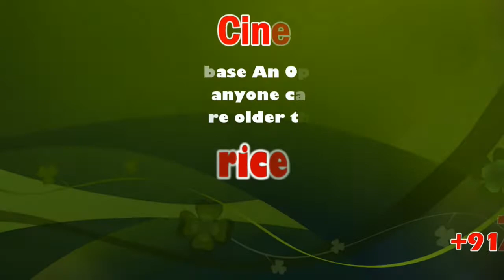Rajini's political party should introduce the flag in Madurai | Rajini Makkal Mandram | sicp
ரஜினியின் அரசியல் கட்சி கொடியை மதுரையில் தான் அறிமுகப்படுத்த வேண்டும்,

ரஜினியின் அரசியல் பிரவேச முதல் மாநாட்டை மதுரையில் தான் நடத்த வேண்டும் என உறுதியுடன் தலைமைக்கு தெரிவிக்கும் தீர்மானம் - மதுரை மாநகர் ரஜினி மக்கள் மன்ற செயல்வீரர்கள் ஆலோசனை கூட்டத்தில் நிறைவேற்றம்.

மதுரை பழங்காநத்தம் பகுதியில் தனியார் திருமண மண்டபத்தில் மதுரை மாநகர் ரஜினி மக்கள் மன்ற செயல்வீரர்களின் ஆலோசனை கூட்டம் நடைபெற்றது.

கூட்டத்திற்கு மதுரை மாநகர் பொறுப்பாளர் பால தம்புராஜ் தலைமை தாங்கினார். ஒய்வு பெற்ற காவல்துறை அதிகாரி குமரவேல், மதுரை மாநகர் மாவட்ட நிர்வாகிகள் எஸ்.எம். ரபீக்,பாண்டியன், சேகர், கண்ணன், அழகர், பழனி பாட்சா, பால்பாண்டி உள்ளிட்ட ஏராளமானோர் பங்கேற்றனர்.

கூட்டத்தில் வருகிற 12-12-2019 ரஜினியின் பிறந்த தினத்தினை ஏழை, எளியவர்களுக்கு உதவிகள் வழங்கியும், ஆதரவற்றோர்க்கு நலத்திட்டங்கள் வழங்கியும் கொண்டாட வேண்டும் எனவும், ரஜினியின் அரசியல் கட்சி கொடியை மதுரையில் தான் அறிமுகப்படுத்த வேண்டும் எனவும், ரஜினியின் அரசியல் பிரவேச முதல் மாநாட்டை உறுதியாக மதுரையில் தான் நடத்த வேண்டும் எனவும், ரஜினி சட்டமன்ற தேர்தலில் மதுரை மாவட்டத்தில் ஏதாவது ஒரு தொகுதியில் போட்டியிட வேண்டும் எனவும், ரஜினிக்கு வாழ்நாள் சாதனையாளர் விருது வழங்கிய மத்திய அரசுக்கு நன்றி உள்ளிட்ட தீர்மானங்கள் நிறைவேற்றப்பட்டது.

மேலும், ரஜினி மக்கள் நிர்வாகிகள் பேசுகையில், ரஜினி அரசியலுக்கு வருவது உறுதி அவரை தமிழகத்தின் முதல்வராக்கும் வரை ஒயமாட்டோம் எனவும் தலைவர் ரஜினி எதிர்பார்க்கும் அதிசயத்தை நிகழ்த்தி காட்டுவோம் எனவும் கூறினார்கள்.

பேட்டி - பால தம்புராஜ், மதுரை மாநகர் பொறுப்பாளர், ரஜினி மக்கள் மன்றம்.